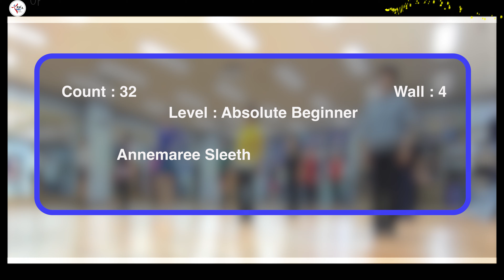A Hero AB Line Dance [JMP피트니스·라인댄스] / DEMO / 어 히어로우 라인댄스 / 아산시 온양3동 입문반 / 쉽지만 신나는 작품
Choreographer : Annemaree Sleeth (AUS) - February 2023